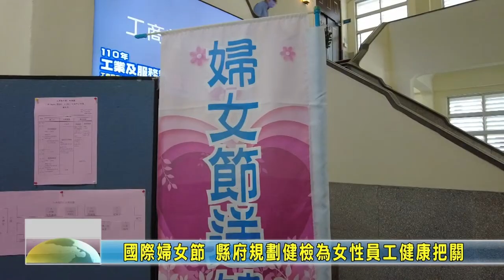20220308 01 國際婦女節 縣府規劃健檢為女性員工健康把關